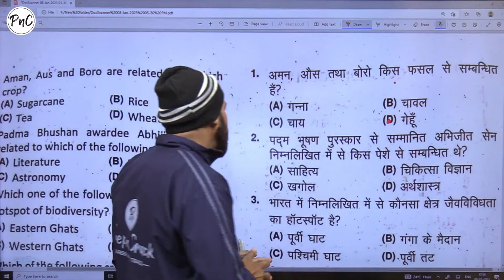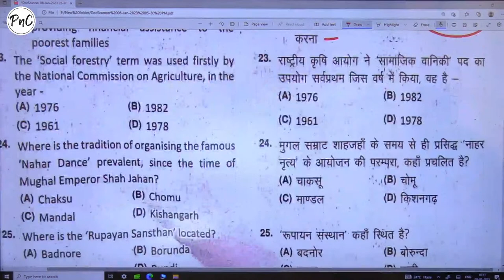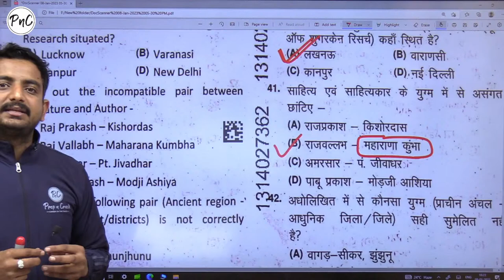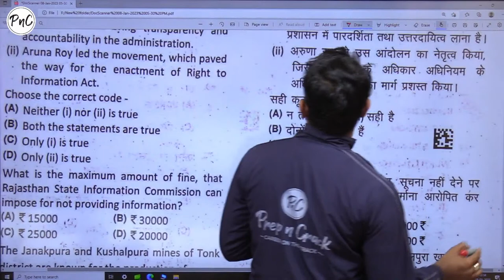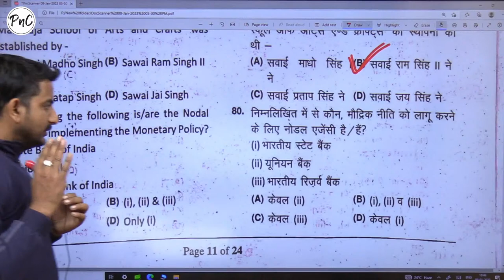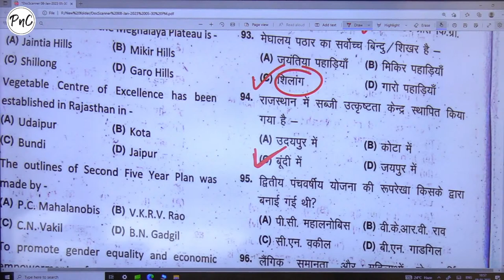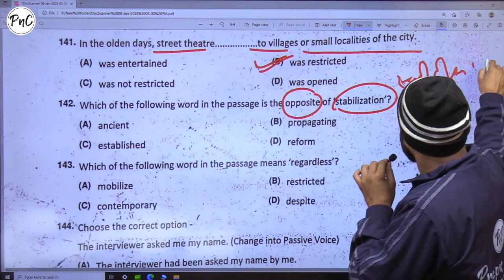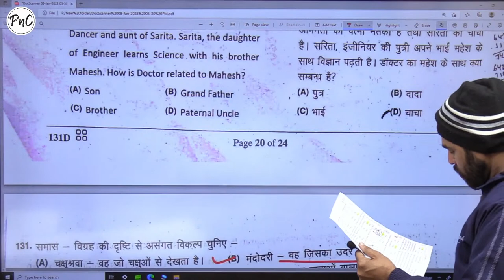06:00 PM - 8th January Shift - 2 | Paper Analysis | Rajasthan CET Paper Solution | by Prep n Crack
8th January Shift - 2 | Paper Analysis | Rajasthan CET Paper Solution | by Prep n Crack

If you are preparing for Rajasthan Competitive Exams (Common Eligibility Test, REET, High Court LDC) then you are at the right place.

The Prep n Crack YouTube Channel for Rajasthan Competitive Exams also play a major role in helping students to succeed in the examination. In this channel, we will be looking at some major advantages that the students can get by attending live YouTube classes for Rajasthan Competitive Exams. The advantages of taking live YouTube classes for Rajasthan Competitive Exams are as follows:

1. Quality Teachers: The best coaching institutes for Rajasthan Competitive Exams employ high-quality teachers who are dedicated to their work and are well-qualified to train students in the best possible manner.

2. Detailed Study Material: The best coaching institutes for Rajasthan Competitive Exams always have a well-equipped study material for the students.

3. Regular Mock Tests: The best coaching institutes for Rajasthan Competitive Exams conduct regular mock tests for the students. The mock tests are conducted according to the latest exam pattern.

The aspirants will be happy to learn and will feel confident that Prep n Crack is offering them the best in the field with the following team

The following exams will be conducted by RSMSSB, RPSC & other Government Institutions.
Rajasthan Constable, Patwar, SI, REET, Grade 1 & 2, High Court LDC, and Junior Accountant etc.

This channel will provide recorded and live classes for the aspirants.
Address: Prep n Crack, Above Canara Bank, Near Riddhi Siddhi, Gopalpura Bypass, Jaipur

Classes Schedule

08:00 AM - Current Affairs Class by Girdhari Sir

09:00 AM - Maths by Arvind Mittal Sir

05:00 PM - English by Ravi Acharya Sir

06:00 PM - Indian Economy by Mahesh Sharma Sir

07:00 PM - Geography by Girdhari Sir

08:00 PM - Static GK by Girdhari Sir